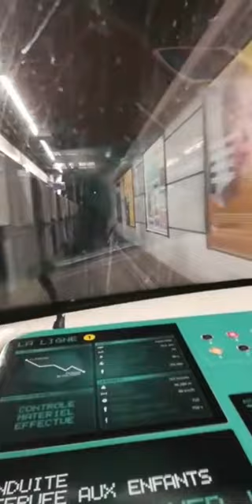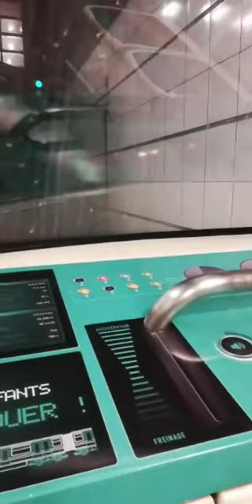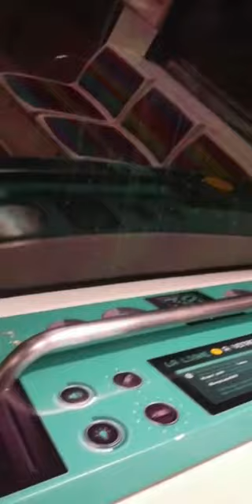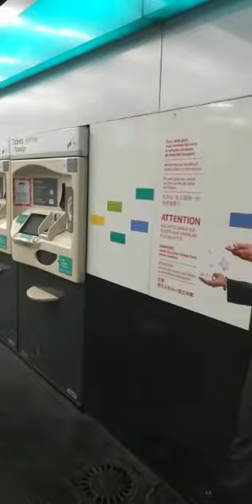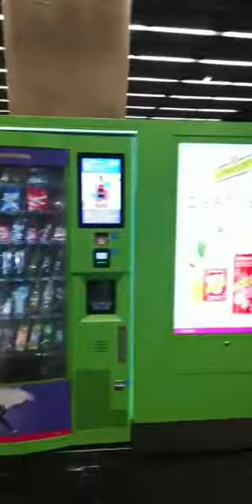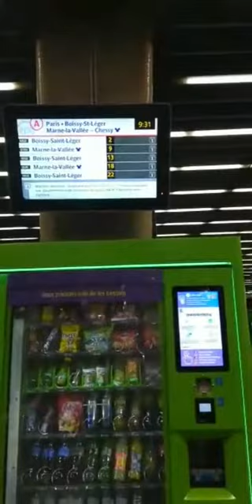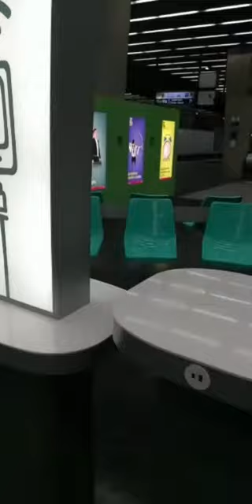Métro ligne 1 automatique pont de neuilly 92